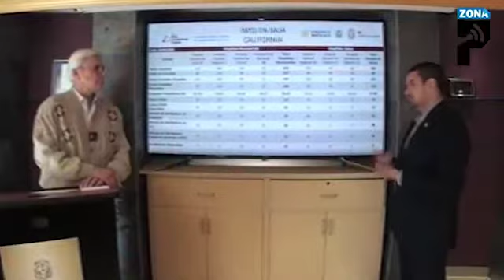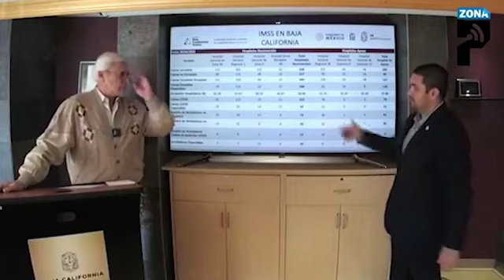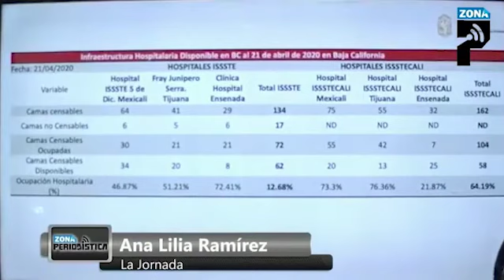Baja Center será condicionado como hospital